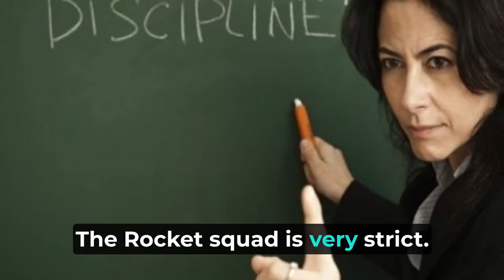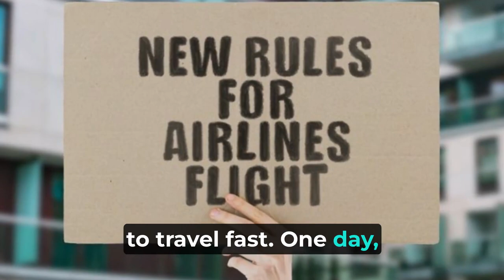Space Books For Preschoolers Read Aloud - Dems Da Rules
Bob is the leader of the Rocket Squad. He makes rules for citizens so that they can travel to space.

A side story from Joel has Bold Adventures in Space.